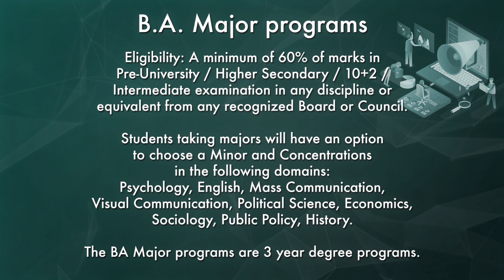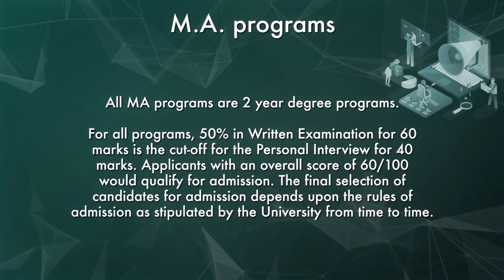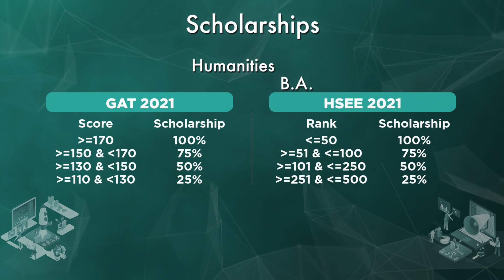Humanities Counseling Aid Course Details Video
Apply for undergraduate and postgraduate courses at GITAM Deemed to be University.